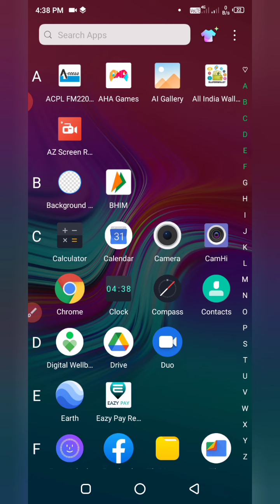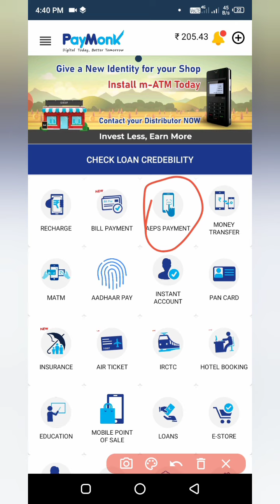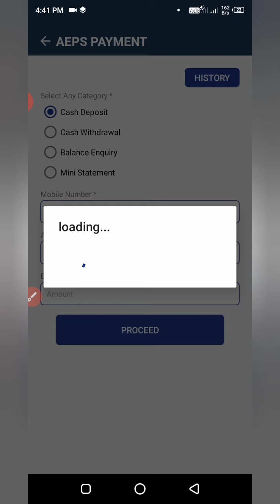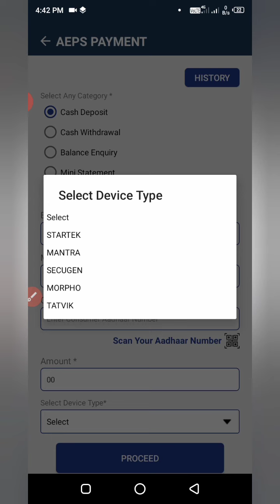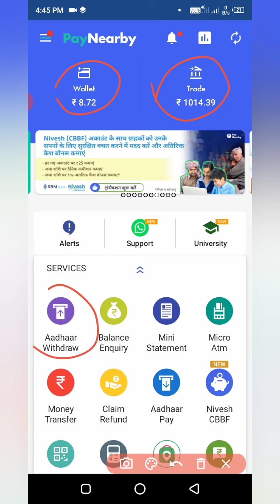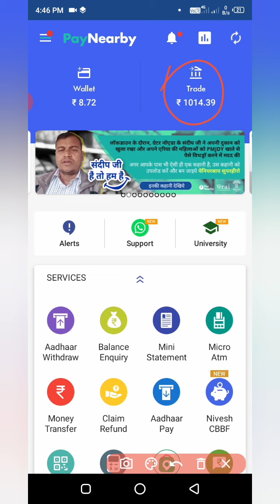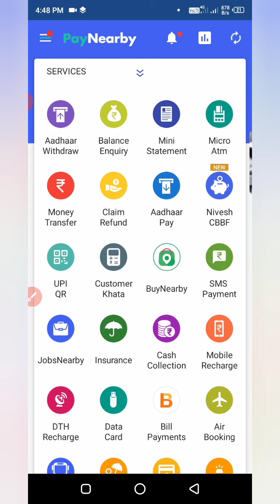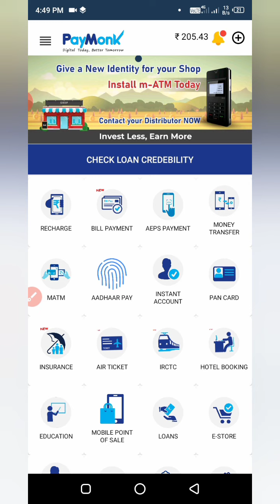Karen business ki shuruaat apne mobile se#, aapka mobile aap ki dukaan hai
Hi doston mein aapka dost Chunnu ji aap ka  swagat hai hamare YouTube channel A to Z aao sikhe pe, aaj main dua application ke bare mein bata raha hun jisse aap apne Ghar se Hi business shuru kar sakte hain yah ID lekar aap kisi bhi e Bank ok ka jama nikasi karke acche kha se commission Kama sakte hain,
 distributor ya retailer ID ke liye contact Karen
Sirf description mein diye Gaye number per hi call Karen comment mein likhe Gaye number pay fraud ho sakta hai
Main online form kaise bhara jata hai vah batata hun, mera ek cyber cafe hai, aur main aap logon Ko sabhi job sambandhit jankari deta rahata hun, sath me mobile app ke bare me bhi bata hu,